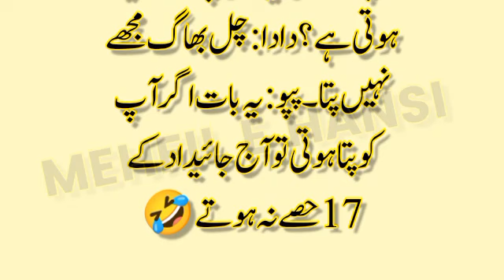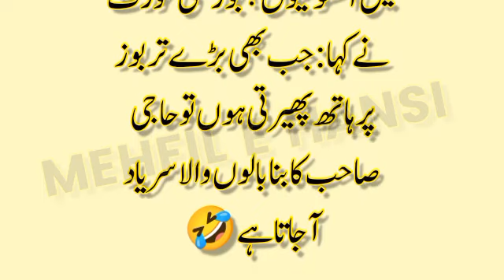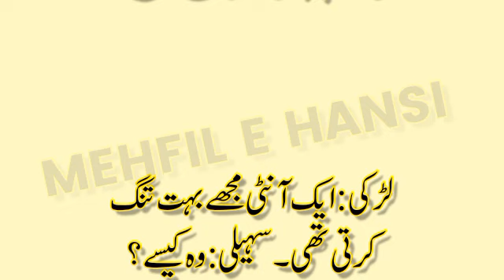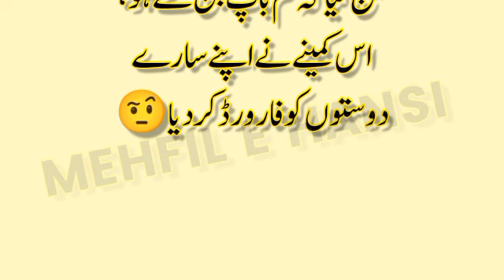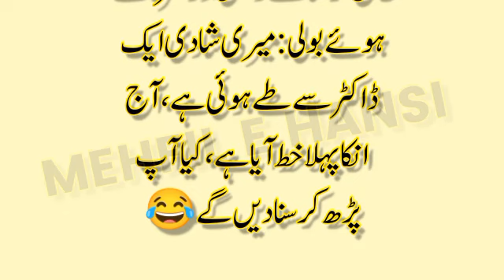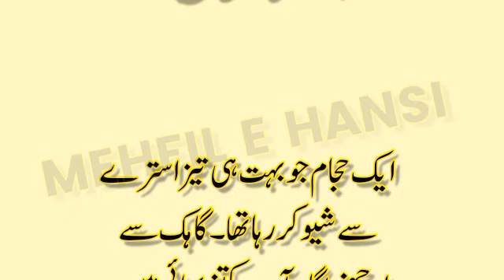Sardar ki biwi 🤣 | Latifay in urdu 😂 | سردار کی بیوی چلی گئی | Mehfil E Hansi | Episode ( 842 )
Jazak allah ❤❤❤❤❤